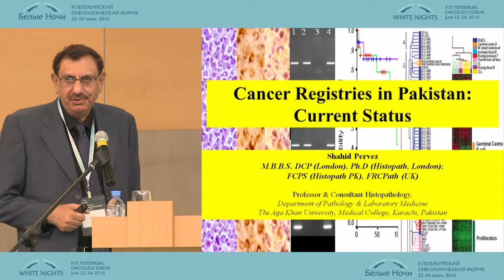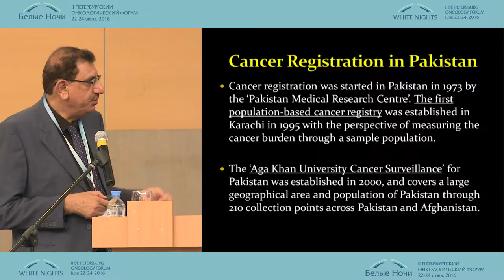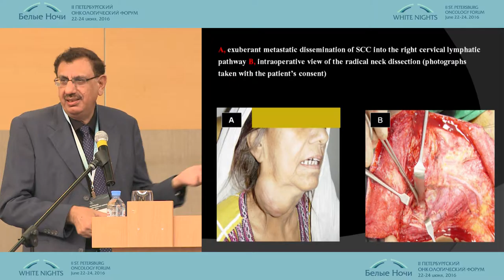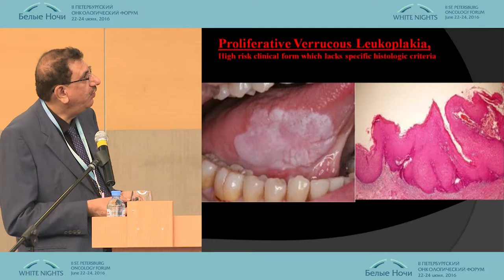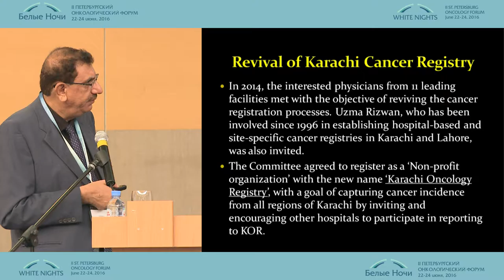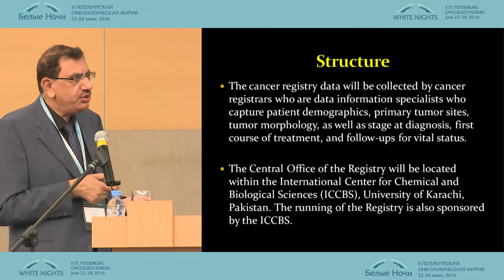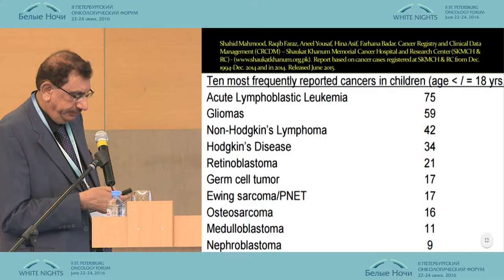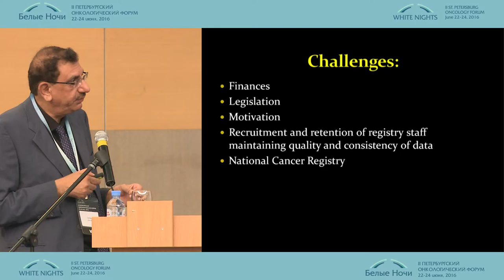Cancer Registries in Pakistan: Current Status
Shahid Pervez (Pakistan)